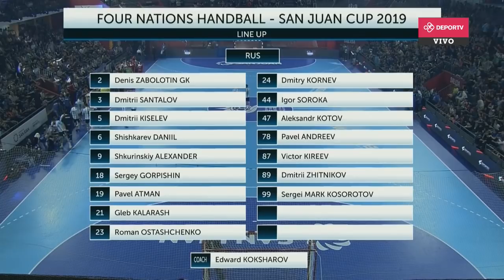Argentina vs Rusia - Resumen y goles - Torneo Cuatro Naciones de Handball | Highlights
El Estadio Aldo Cantoni, en la provincia de San Juan, será anfitrión de uno de los eventos más importantes de nuestro deporte nacional. Desde el miércoles 23 y hasta el 25 de octubre vas a poder disfrutar por DEPORTV de tres días a puro handball: la edición 2019 del Cuatro Naciones de Handball.

Este torneo tendrá en su campo de juego a nuestra Selección Argentina junto a las de España, Rusia y Polonia y el formato de disputa será similar al de liga, con cruces de todos contra todos durante tres jornadas.

Argentina viene de quedarse con la medalla de oro en los Juegos Panamericanos de Lima 2019, logro que le otorgó también una plaza en los próximos Juegos Olímpicos de Tokio 2020. España, por su parte, fue Campeona del Mundo en 2005 y 2013 y de Europa en 2018. Rusia fue medalla dorada olímpica en Sidney 2000 y de bronce en Atenas 2004; oro mundial en 1993 y 1997 y campeón europeo en 1996. Polonia, por último, consiguió clasificar a semifinales en los Juegos de Río 2016 y fue subcampeona del mundo en 2007 y bronce en los Mundiales 2007 y 2015.